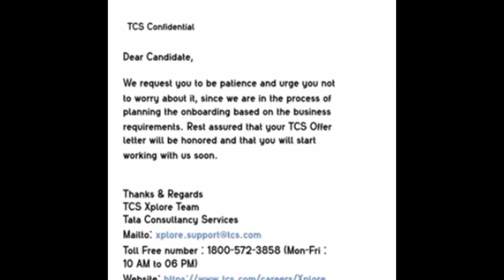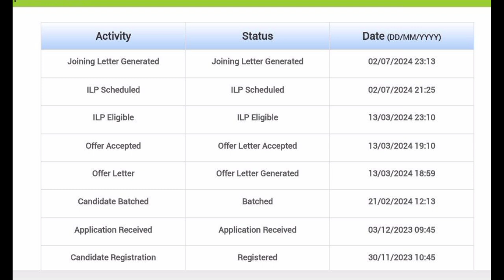Tcs remaining candidates Onboarding news |Tcs Ninja joining news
In this video all the information about latest Onboarding update news